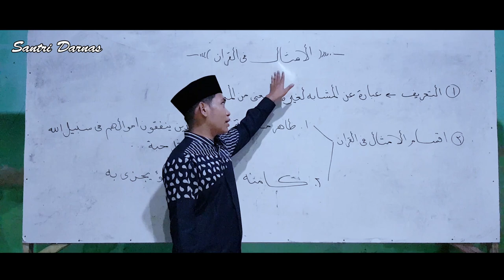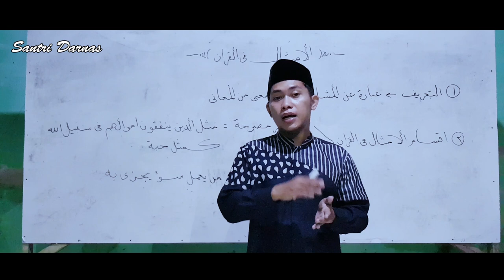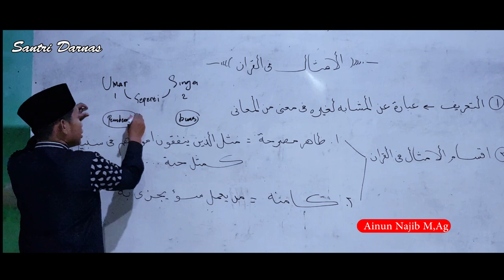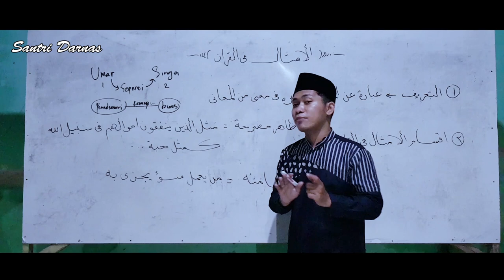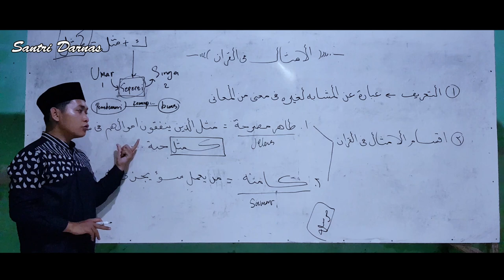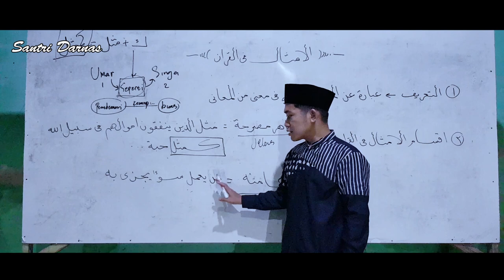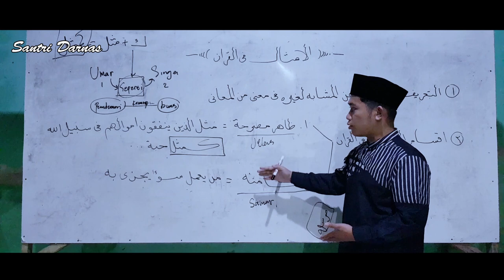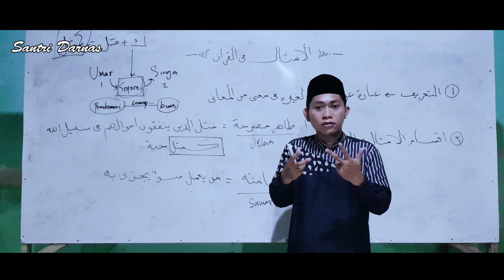Ainun Najib - Konsep Analogi Al-Qur'an || Tema 11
1. Youtube

2. Instagram

3. Facebook

4. twitter

5. Tumblr
santri-darnas